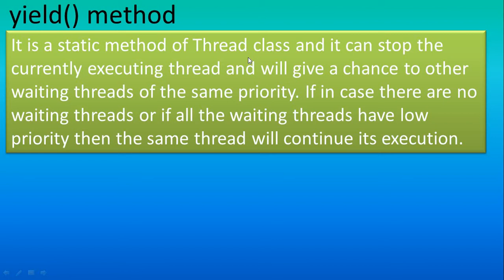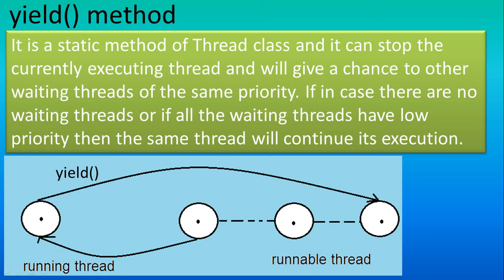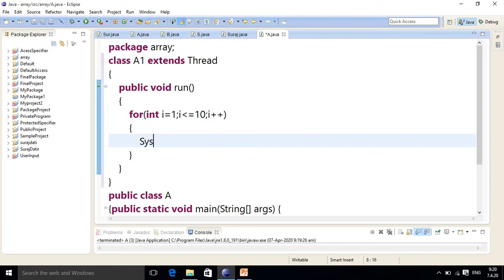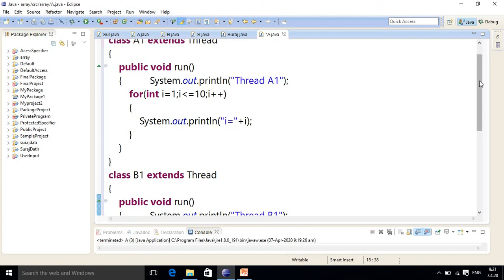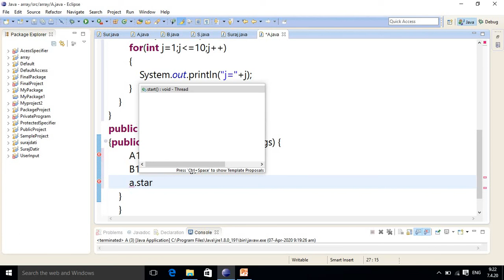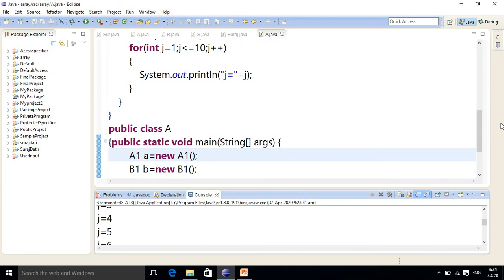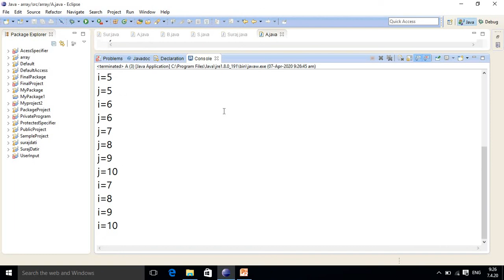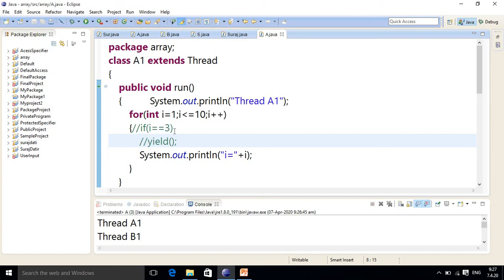Importance of yield method in JAVA,#93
Hello friends,
We will learn Importance of yield() method in Java

Learn Math,technical and programming tutorial form IT SKILLS WITH SURAJ DATIR.